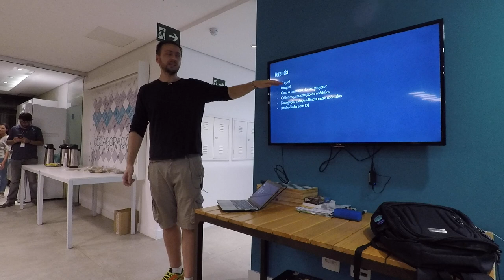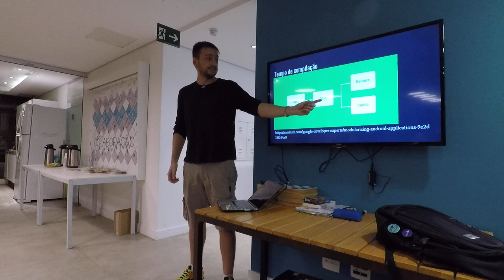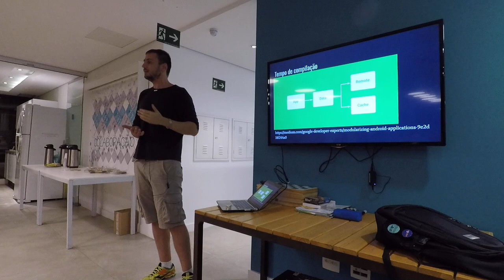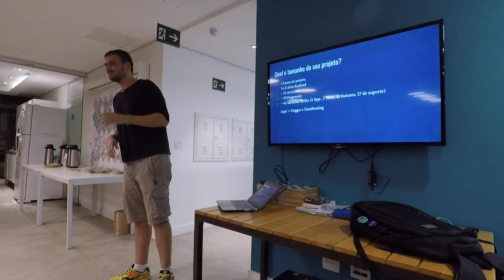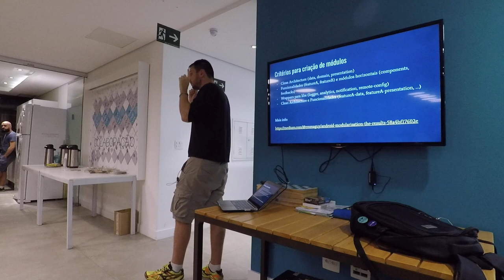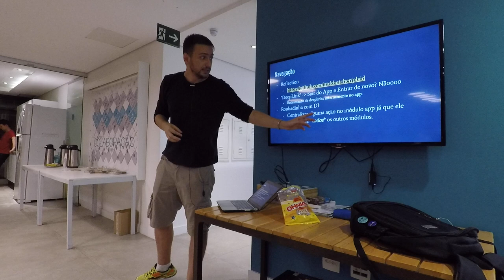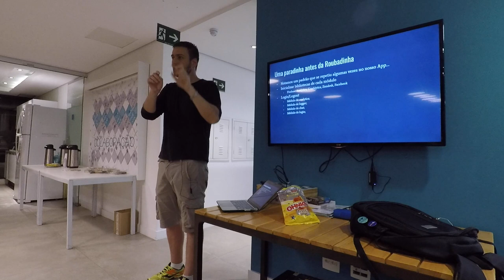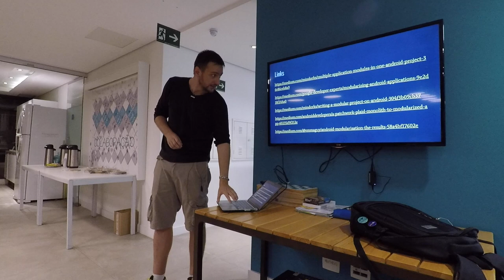Projetos multi-módulos no Android, por Julio Cotta (Android Meetup #67)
Julio Cotta, Specialist Android Developer na Youse, apresenta sobre projetos multi-módulos no Android, mostra algumas dicas e "roubadinhas".